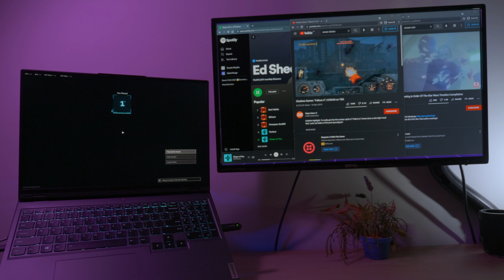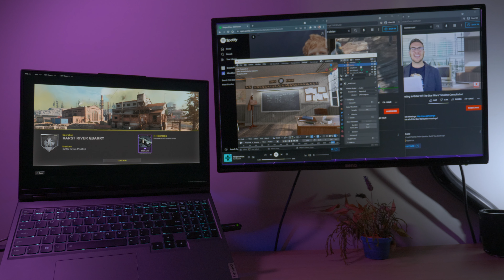Multitasking with 32 GB RAM on Legion 5 Pro - Can you Game, Browse and Use Blender at the same time?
In this video we look at multi tasking while gaming? Can you run multiple heavy applications without seeing the Legion 5 Pro run slow.

During this Test only 16.5 GB was used - So much more headroom if you wanted to add a few more heavy tasks in the background.

RTX 3070
RYZEN 7 5800H
32GB OF RAM
1 TB NVME SSD

Price
$3279 AUD

0:00 - 0:18 - Intro
0:19 - 0:47 - Programs running at same time
0:48 - 4:09 - Native 2560 x 1600 Gameplay plus apps.
4:10 - 5:30 - Conclusion